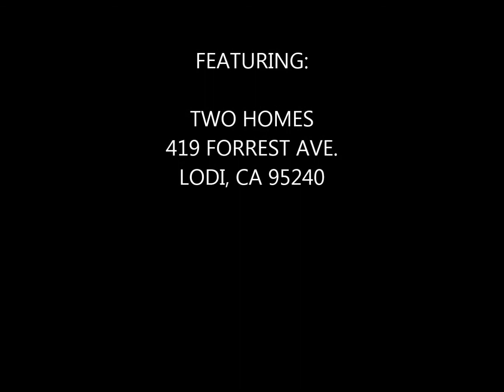419 Forrest Ave Lodi, CA 95240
Schaffer & Company Realtors, Inc. proudly presents: Two homes on one lot for sale in the north Lodi. 419 Forrest Ave has two large amazing homes both with private entry's, garage, yard and so much more.